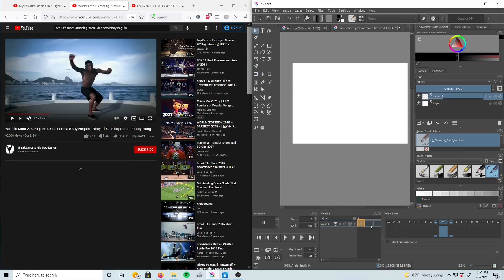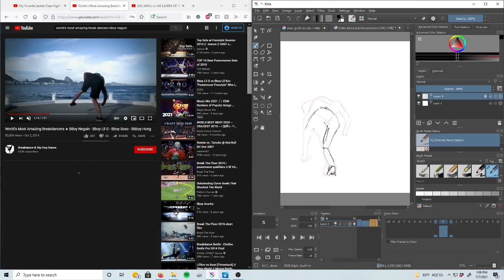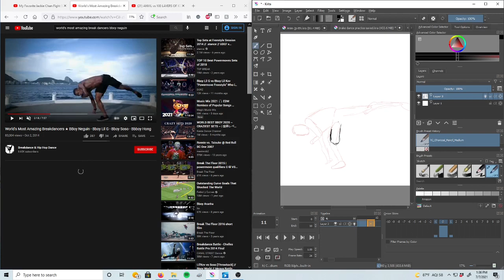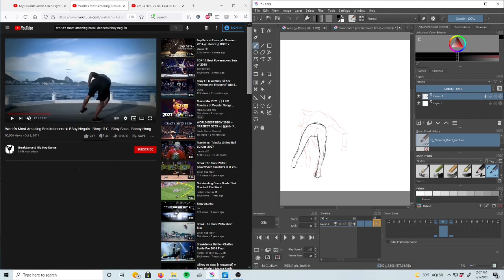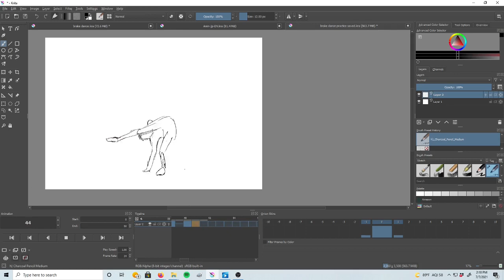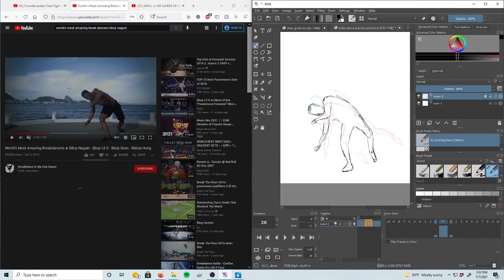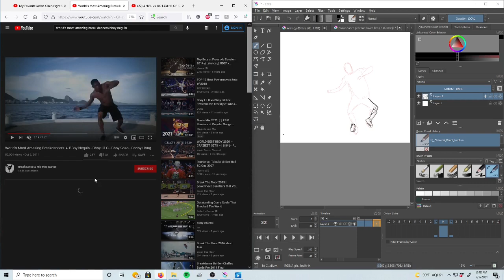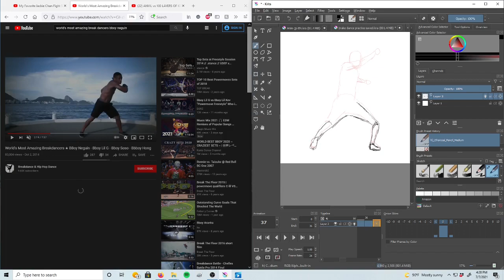Brakedance practice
Le Gang on Spotify:
spoti.fi/2Nqx1E1
Le Gang on Apple Music: